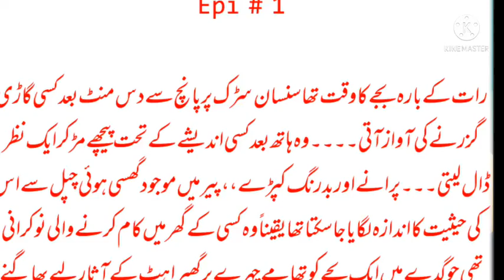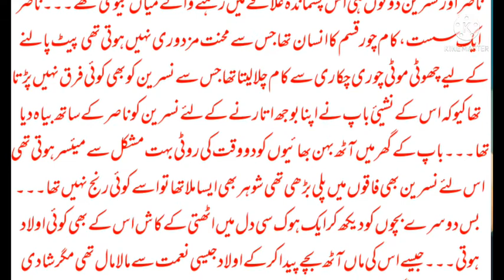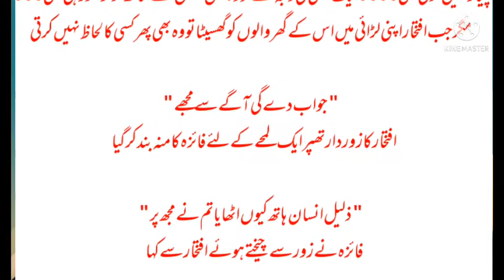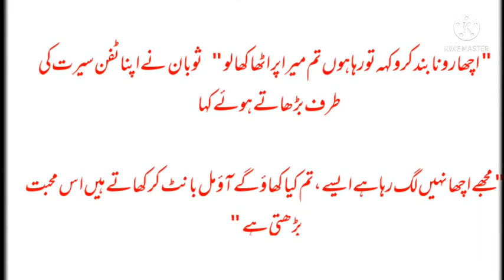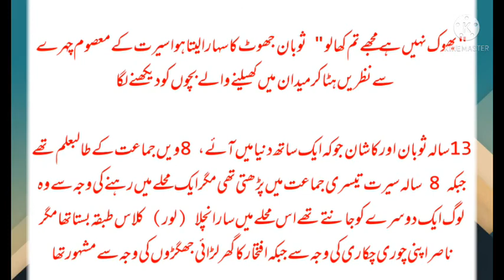Basilsila e ta azal |bold romentic Urdu novel|love story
hi .
Here is a  new Urdu romentic novel read it and tell me in comments you liked it or not ...
This story is based on 2 brothers and two sisters
They both brother s love there wife but the one brother is a little cruel .